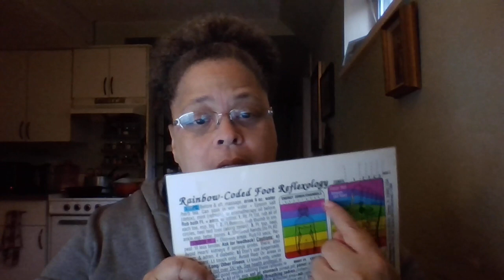The Time of Jacob's Trouble!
A word about the time frame of the Last Days Church of Laodicea and the 144,000 Jews who will be given charge over those days! Also a word about JESUS's Q-plan of Salvation for mankind! Oct 23/19